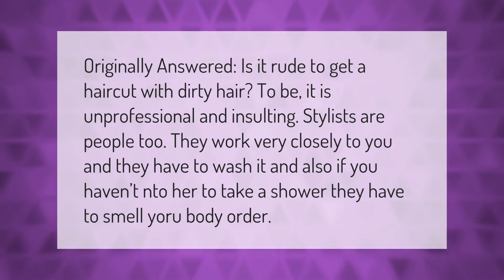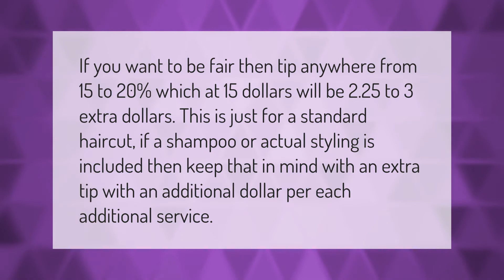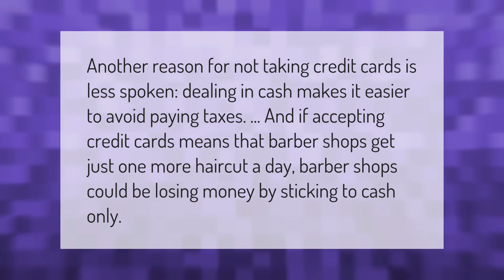Can you just walk into a barbers?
00:00 - Can you just walk into a barbers?
00:35 - Is it rude to get a haircut with dirty hair?
01:05 - How much do you tip a barber for a $15 haircut?
01:35 - Why do barbers not take cards?
02:05 - How much do you tip for a $20 haircut?

Laura S. Harris (2021, January 22.) Can you just walk into a barbers?
    AskAbout.video/articles/Can-you-just-walk-into-a-barbers-213214